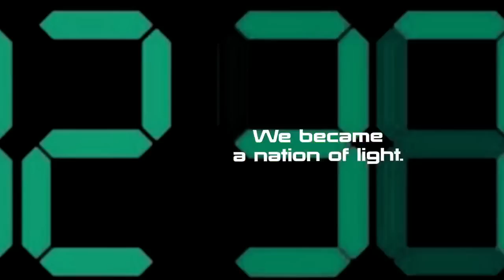IBEW National Commerical